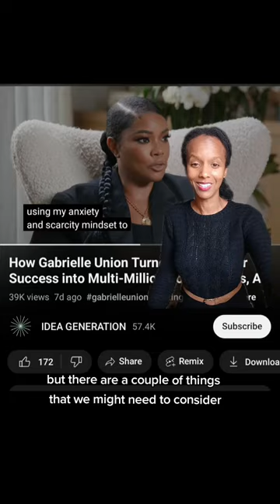Gabrielle Union splits finances 50/50 with husband Dwayne Wade & Why This Might Be Happening.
Actress Gabrielle Union is going viral for admitting she financially goes 50/50 in her marriage with retired NBA basketball player Dwayne Wade.

We have no idea what their finances are within their marriage, family, and outcomes of past decisions.

Watch to find out why Gabrielle Union and Dwayne Wade might be splitting their household expenses even though you might think they're a wealthy couple.

Credits: CBS, Miami Herald, Wikipedia, IDEA GENERATION, PEOPLE magazine.